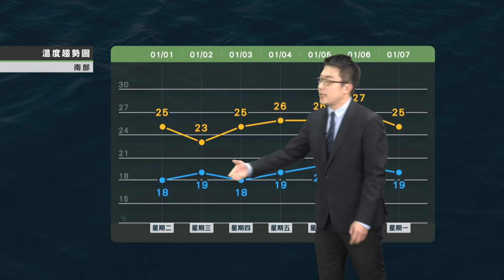2019/01/01 持續有東北風及水氣 北東部局部短暫陣雨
持續有東北風及水氣
北東部局部短暫陣雨
西半部零星偶雨
周五明顯轉晴回溫